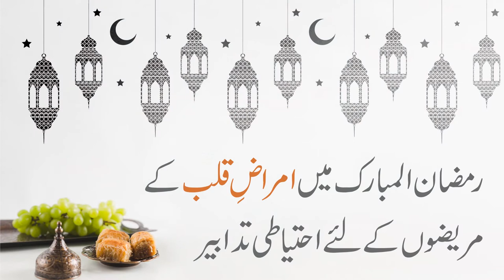Ramadan & Diet | Tips for Heart Patients by Professor Khawar Kazmi | NICVD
Ramadan & Diet | Tips for Heart Patients by Professor Khawar Kazmi